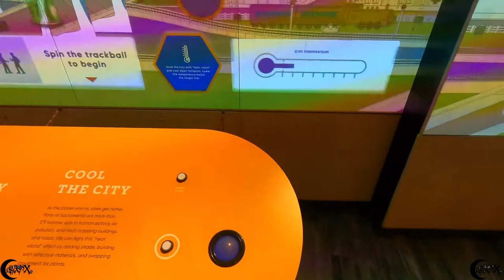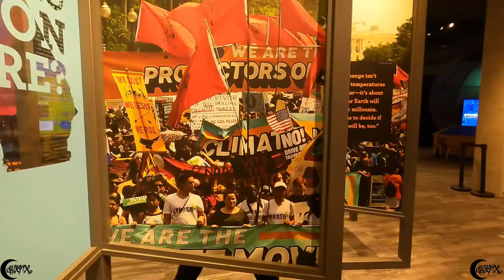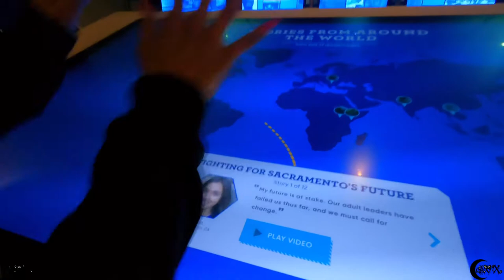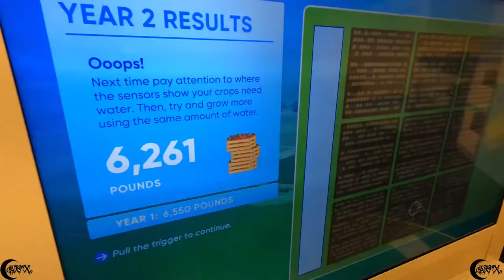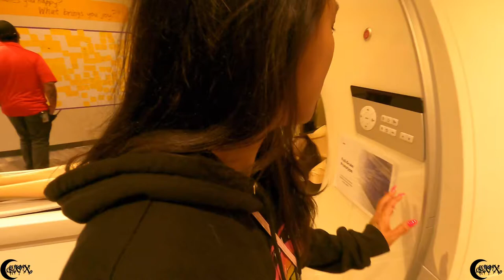WE WENT TO THE SACRAMENTO MUSEUM OF SCIENCE